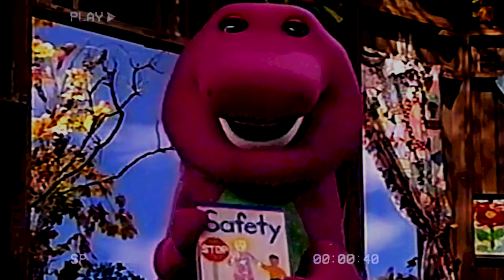"Barney the Actual Dinosaur" - Creepypasta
I bought a strange Barney DVD at Walmart one day. I don't think it was supposed to be there.

Narrated by: Mr. Freaky